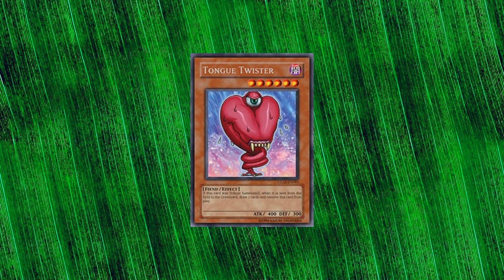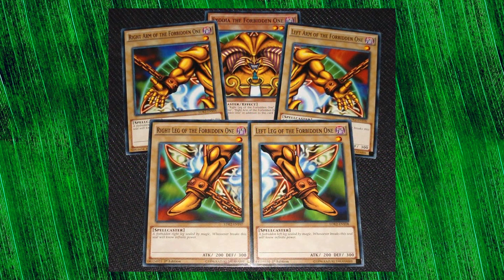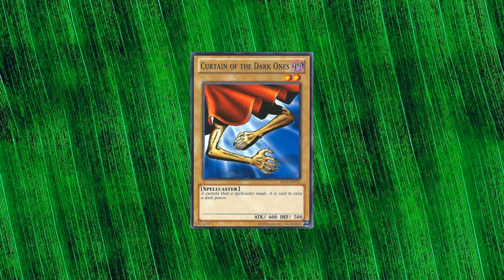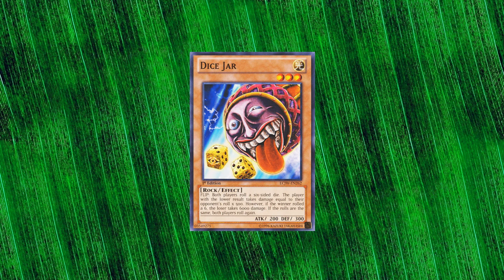Furcsa Yu-gi-oh! kártyák